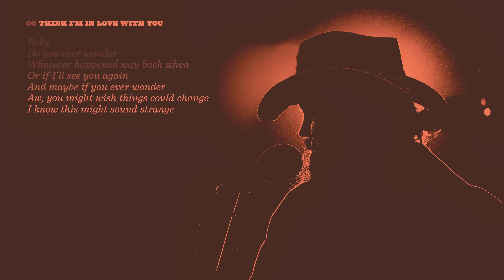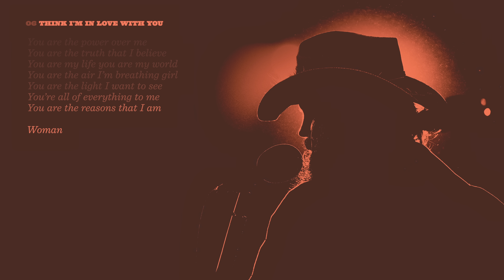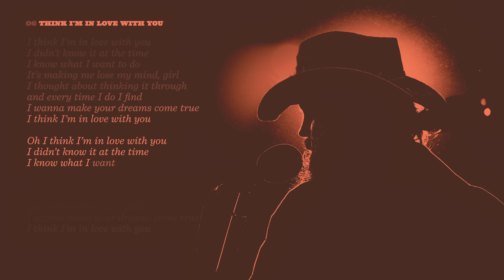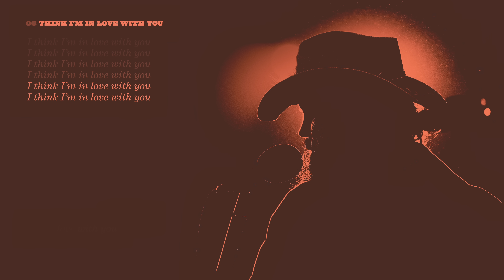Chris Stapleton - Think I'm In Love With You (Official Lyric Video)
Chris Stapleton's album 'Higher' is out now.

Music video by Chris Stapleton performing Think I'm In Love With You (Lyric Video).